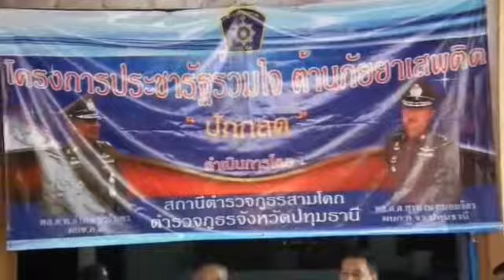ปทุมธานี รักษาราชการแทนผู้กำกับการสถานีตำรวจภูธรสามโคกเป็นประธานการประชุมผู้นำชุมชน โครงการประชารัฐ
ปทุมธานี รักษาราชการแทนผู้กำกับการสถานีตำรวจภูธรสามโคกเป็นประธานการประชุมผู้นำชุมชน โครงการประชารัฐร่วมใจต้านภัยยาเสพติด" ปักกลด" ของสถานีตำรวจภูธรสามโคก ตำรวจภูธรจังหวัดปทุมธานี ณ ศูนย์เรียนรู้ชุมชนบ้านปลายคลองบางโพธิ์เหนือ หมู่ที่ 3 ตำบลบางโพธิ์เหนือ อำเภอสามโคก จังหวัดปทุมธานี ครั้งที่ 4
วันที่ 23  มกราคม 2562 เมื่อเวลา 10.00 น.พันตำรวจเอกประเวศ ศรีนาค รักษาราชการแทนผู้กำกับการสถานีตำรวจภูธรสามโคกเป็นประธานการประชุมผู้นำชุมชน โครงการประชารัฐร่วมใจต้านภัยยาเสพติด "ครั้งที่ 4  โดยมีพันตำรวจโทสมเกียรติ สีมาคุปต์ รองผู้กำกับการป้องกันและปราบปรามสถานีตำรวจตำรวจภูธรสามโคก นายวิรัช พุ่มพวง ปลัดอำเภอสามโคก
 ร้อยตำรวจเอกเดชา ไกยสิทธิ์ รอง สวป.สถานีตำรวจภูธรสามโคก  กองพันทหารปืนใหญ่ต่อสู้อากาศยานที่ 2 พัน 4
นายอาคม เฉลียว กำนันตำบลบ้างโพธิ์เหนือ  ผู้ใหญ่บ้าน ตำบลบ้างโพธิ์เหนือ  ผู้ช่วยผู้ใหญ่บ้านฯ สารวัตรกำนันตำบลบางโพธิ์เหนือ เจ้าหน้าที่ทหาร จากกองพันทหารปืนใหญ่ต่อสู้อากาศยานที่2พัน 4  ผู้ช่วยผู้ใหญ่บ้าน เจ้าหน้าที่ตำรวจชุมชนสัมพันธ์สถานีตำรวจภูธรสามโคกเข้าร่วมประชุม จากการนโยบายของท่านผู้บัญชาการตำรวจภูธรภาค 1
 พลตำรวจโทอำพล บัวรับพร ได้มีนโยบายแนวทางปฏิบัติตำรวจในสังกัด ตำรวจภูธรภาค 1 ได้จัดโครงการ ประชารัฐร่วมใจต้านภัยยาเสพติดหรือว่า " ปักกลด" โดยมีเป้าหมายและกำหนดการคือชุมชนที่มีปัญหาของยาเสพติดหรือปัญหาอาชญากรรมที่อยู่ในหลักสูงเป็นระดับแรกจึง จัดชุดปฏิบัติการตำรวจมวลชนสัมพันธ์เพื่อเข้าไปดำเนินการในพื้นที่เป้าหมายโดยเข้าปฏิบัติเดือนละ 1 หมู่บ้าน 1 ชุมชนให้ชุดมวลชนสัมพันธ์ ไปตั้งฐานปฏิบัติการในชุมชน ห้ามตั้งฐานปฏิบัติการในวัด บ้านเรือน โรงเรียน แล้วให้อยู่ ร่วมทำกิจกรรมต่างๆของชุมชนตลอด 24 ชั่วโมง โดยให้ใช้ขั้นตอนการปฏิบัติงานชุมชนและมวลชนสัมพันธ์ เข้าไปทำกิจกรรมร่วมกับประชาชนในพื้นที่แนะนำเกี่ยวกับยาเสพติด พูดคุยและปรึกษา และหาทางแก้ไขให้ดีขึ้น
ด้านพันตำรวจเอกประเวศ ศรีนาค รักษาราชการแทน ผู้กำกับการสถานีตำรวจภูธรสามโคกกล่าวเพิ่มเติมกับผู้สื่อข่าวว่าวันนี้ได้มาร่วมประชุม โครงการประชารัฐร่วมใจต้านภัยยาเสพติดหรือว่า " ปักกลด" ก็เพื่อให้เจ้าหน้าที่ตำรวจ ได้เข้าถึงประชาชนแนะนำการพิษภัยของยาเสพติดและการเฝ้าระวังไม่ให้ในชุมชนนั้นมียาเสพติดจึงได้ร่วมกันกับฝ่ายปกครองท้องที่ทางอำเภอเจ้าหน้าที่ทหารและเจ้าหน้าที่ตำรวจ และจะให้เจ้าหน้าที่ตำรวจเข้ามา พัก ค้างแรมที่อาคารเอนกประสงค์ตรงนี้ และเพื่อเข้าถึงประชาชนดูแลความทุกข์สุขของประชาชน ให้มีแต่ความสุขตลอดไป  จึงได้จัดโครงการประชารัฐร่วมใจต้านภัยยาเสพติดหรือว่า ปักกลด ตามนโยบายของท่านพลตำรวจโทอำพล บัวรับพร ผู้บัญชาการตำรวจภูธรภาค 1 ที่ท่านมีแนวคิดในการป้องกันและปราบปรามยาเสพติดวันนี้จึงได้มีการประชุมผู้นำชุมชน เพื่อหารือกับหน่วยงานที่เกี่ยวข้องพร้อมจะดำเนินการตั้งแต่วันที่ 20 ตุลาคมเป็นต้นมา โดยใช้ระยะเวลา 1 เดือน ต่อหมู่บ้านและชุมชน เพื่อจะให้หมู่บ้านนั้นได้ปลอดภัยยาเสพติดอย่างยั่งยืนท่านจะกล่าวทิ้งท้ายไว้